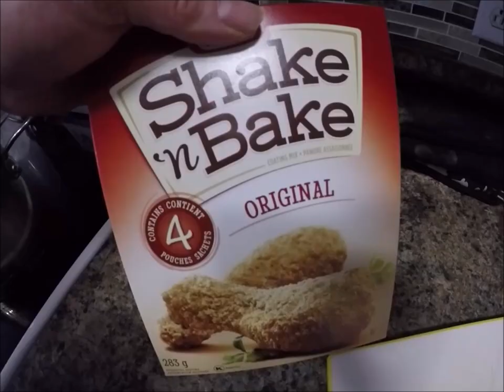Shake & Fry Smelts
Another way to enjoy these tasty little fish, quick and easy...